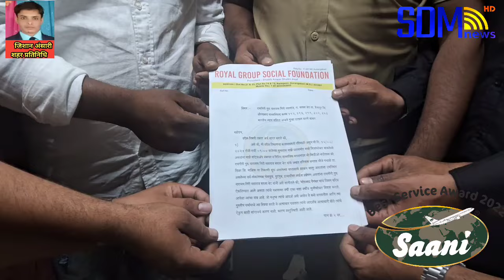औरंगाबाद:रॉयल ग्रुप सोशल फाउंडेशन की ओर से पुलिस स्टेशन में दिया निवेदन...